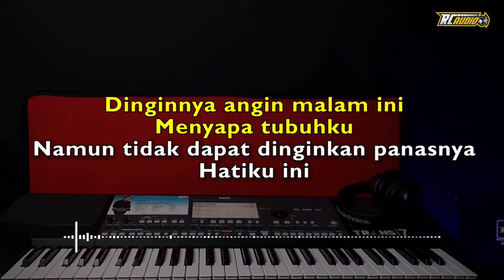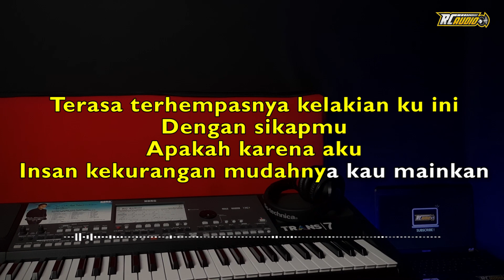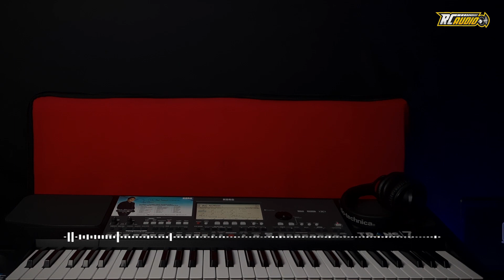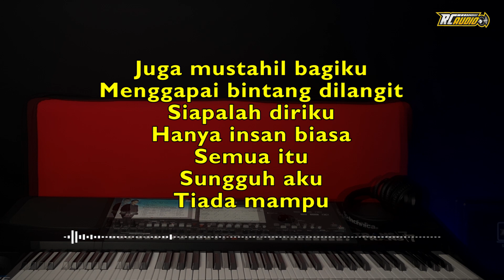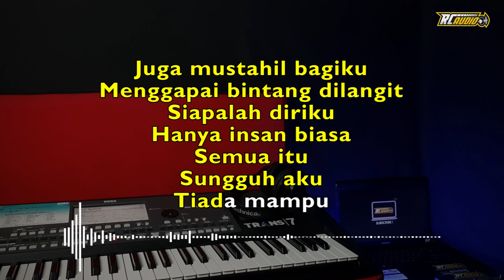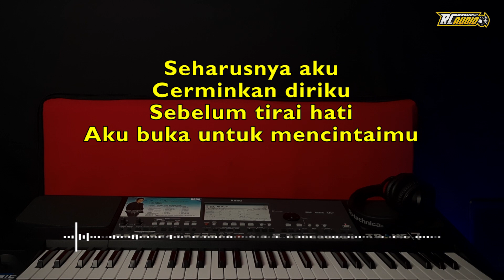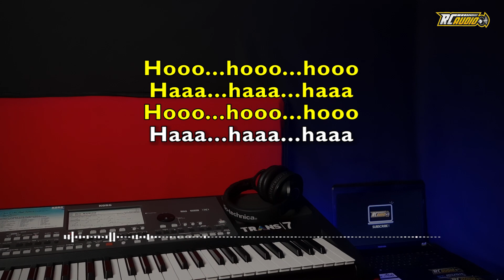BUIH JADI PERMADANI ( KARAOKE ) Dangdut Koplo // Nada Pria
Title         : Buih Jadi Permadani
Songwriter    : Saari Amri

Pengisi RC AUDIO :  @ferry_r.c

Nada Dasar D # Minor (Pria)

LIRIK :
Dinginnya angin malam ini
Menyapa tubuhku
Namun tidak dapat dinginkan panasnya
Hatiku ini

Terasa terhempasnya kelakian ku ini
Dengan sikapmu
Apakah karena aku
Insan kekurangan

Yang memutih
Menjadi permadani
Seperti pinta

Siapalah diriku
Hanya insan biasa
Semua itu
Sungguh aku
Tiada mampu

Karena jatuh cinta
Insan seperti dirimu seanggun bidadari
Seharusnya aku
Cerminkan diriku
Sebelum tirai hati
Aku buka untuk mencintaimu

Hooo...hooo...hooo
Haaa...haaa...haaa
Hooo...hooo...hooo
Haaa...haaa...haaa